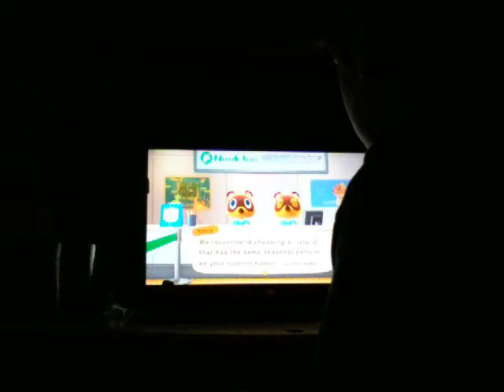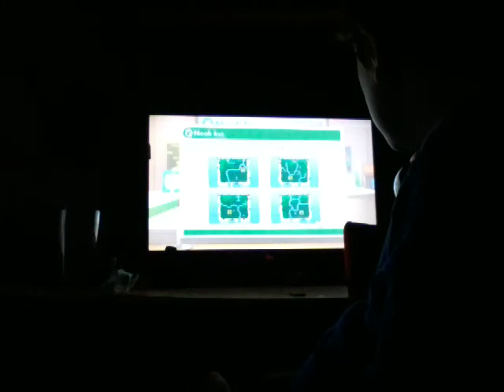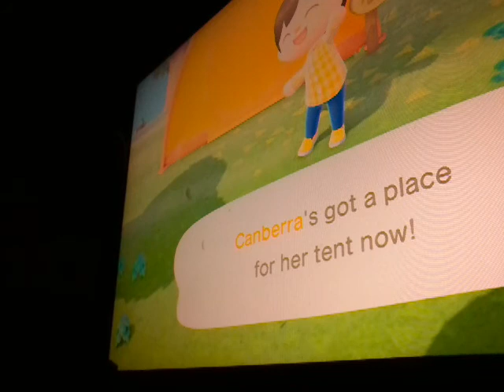ColbyTheFun plays Animal Crossing New Horizons